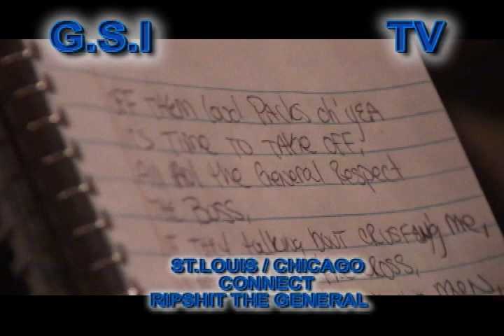RIPTHEGENERAL IN DA STUDIO WIT SKILLS FROM CHICAGO STL / CHI CONNECT